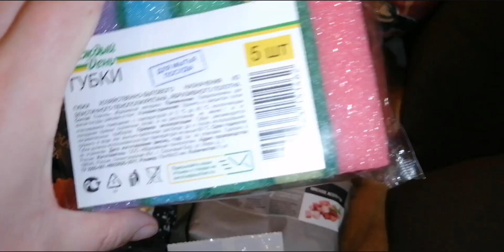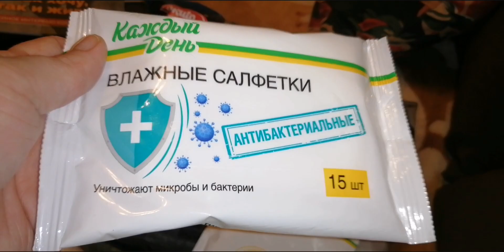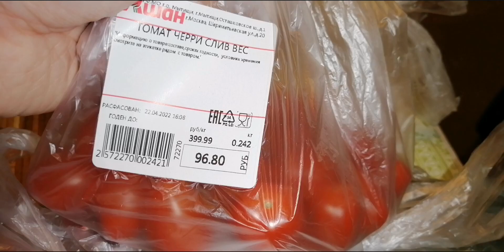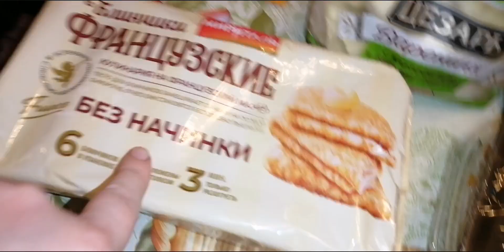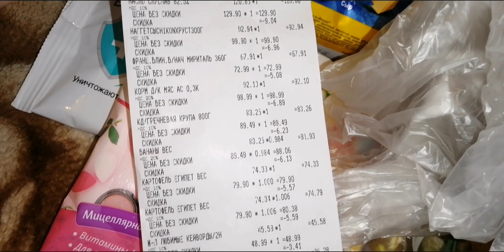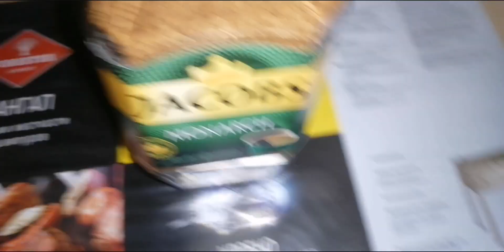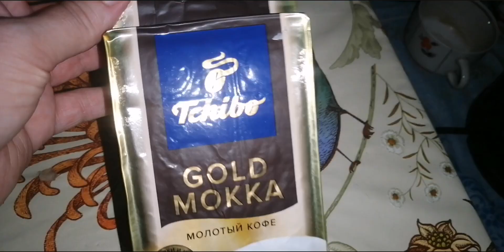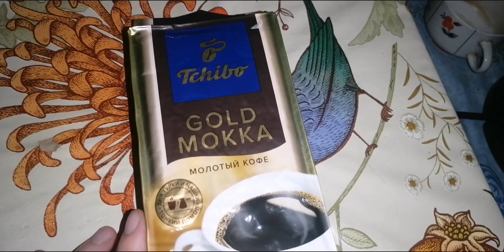ПОКУПКИ АШАН🍌🥒/ПЯТЕРОЧКА/ПЕРЕКРЕСТОК/Фикс прайс🌼🌻 28 апреля 2022 г.